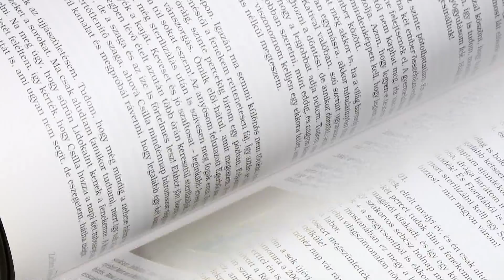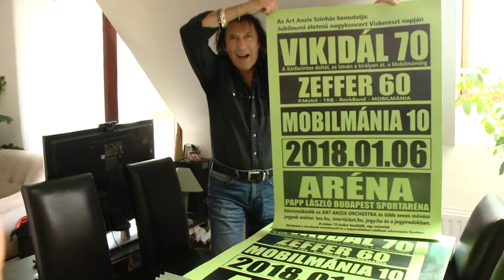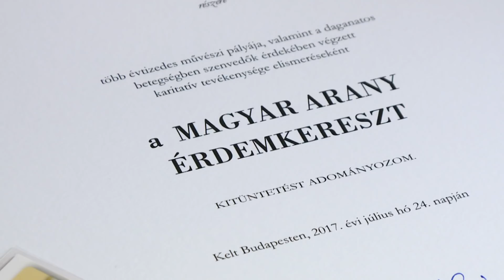9.tv - Heti Portré - Zeffer András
Adásunk vendége Zeffer András, billentyűs, énekes és zeneszerző, a P. Mobil egykori tagja, és a Mobilmánia zenekar alapítója. Zefi közel 10 éve gyógyult fel akut leukémiából, Őssejt és Rock and Roll címmel könyvet is írt a betegséggel való küzdelméről. A Mobilmánia zenekarral rendszeresen fellép Ferencvárosban, legutóbb a Lakótelepi Mulatságon zenéltek együtt a publikumnak.